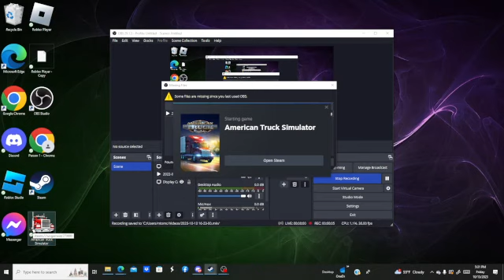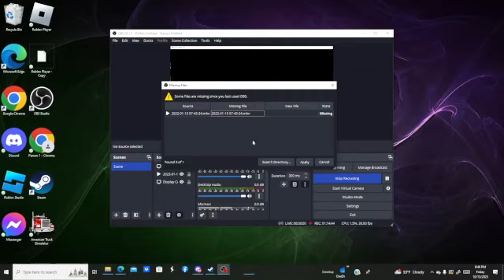AMERICAN TRUCK SIM EP 129 SWITCHING TO THE RED 2024 FRIGHTLINER!! HAULING CARS!!